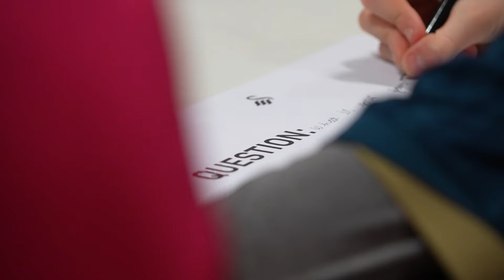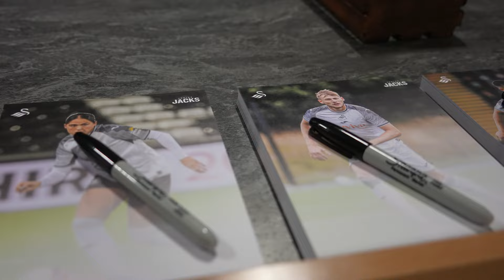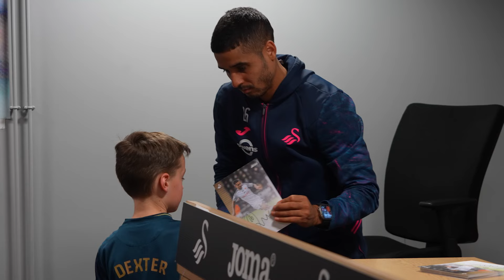Junior Jacks | Press Conference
Swansea City's Harry Darling, Kyle Naughton, Jess Williams and Sammy Wynne sat down with some of our junior season-ticket holders for a press conference with a difference at the Swansea.com Stadium.

The young supporters got the chance to ask the Swans quartet about what it's like to play for the club, and also had the opportunity to get autographs and pose for photographs with their heroes.

Swansea City Association Football Club is a Welsh professional football club based in the city of Swansea, South Wales.

Formed in 1912, the club joined the Football League in 1921, and currently plays at the Swansea.com Stadium.

The Swans won the League Cup in 2013, and have secured 11 promotions across the course of their history.

Additionally, the club are two-time EFL Trophy winners, two-time FAW Premier Cup winners, and 10-time Welsh Cup champions, qualifying for European competition on eight occasions.